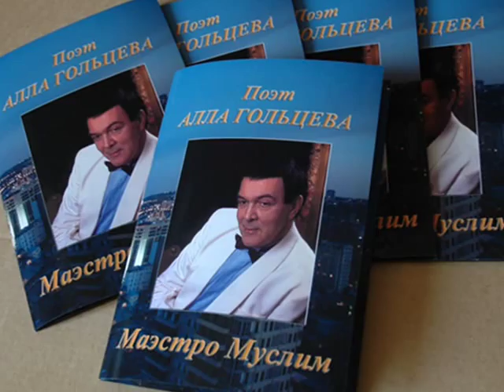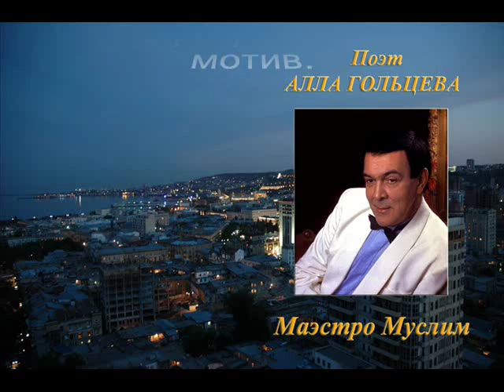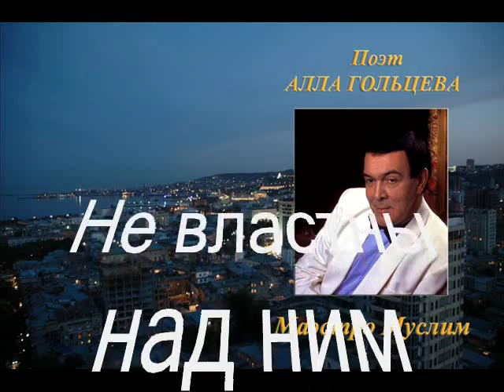Маэстро Муслим - Посвящение Великому Орфею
Маэстро Муслим
Стихи Аллы Гольцевой

В видеоролике звучит импровизация Муслима Магомаева на тему "Largo" в исполнении МУСЛИМА МАГОМАЕВА.

Фотоколлажи известного московского художника, друга семьи Муслима Магомаева - Ирины Заговорчевой.
Фотографии из "Уголка Муслима" сделаны в разное время Его "сайчатими".
Автор фотоклипа - Алина Белка

К 70-летию со Дня Рождения Муслима Магометовича Магомаева.

Муслим Магометович Магомаев
(Maqomayev Müslüm Məhəmməd oğlu)
(17 августа 1942 года, Баку - 25 октября 2008 года, Москва) - советский, азербайджанский и российский оперный и эстрадный певец (баритон), композитор, народный артист СССР.

Звезда Муслима

Печалью светлой догорает лето.
Любимая мелодия слышна...
Земля Рожденьем Гения согрета,
Огнём Его души озарена!

Святой любви огонь неугасимый
С достоинством пронёс Он сквозь года!
Горит звезда Великого Муслима,
Горит, и не погаснет никогда!

(Стихи Аллы Гольцевой)